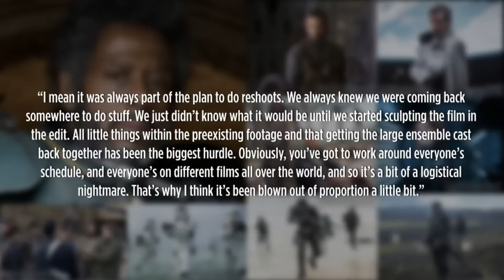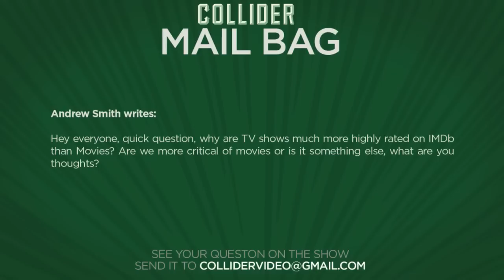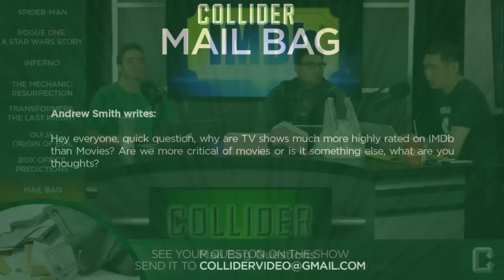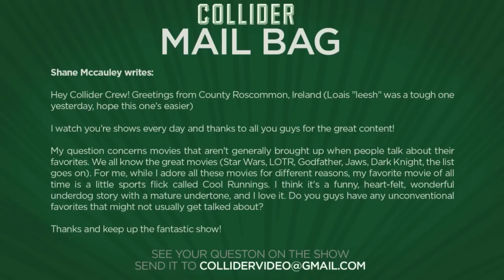Collider Movie Talk - Sony Pictures Chairman Talks Spider-Man, Marvel Relationship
On this episode of Collider Movie Talk (June 24, 2016) Dennis Tzeng, Mark Ellis, John Rocha and Sinead DeVries discuss the following:

-Head of Sony talks Spider-Man shared universe with Marvel

-Gareth Edwards talks Rogue One reshoots + new images

-New trailer released for Inferno starring Tom Hanks and Felicity Jones

-First trailer released for Jason Statham’s The Mechanic: Resurrection

-Transformers: The Last Knight reveals new Transformer ‘Squeek’

-First trailer released for Ouija: Origin of Evil

-Mail Bag

Though Sony did well financially for themselves with the first two installments of The Amazing Spider-Man, each taking in well over $700 million worldwide, it was the appearance of Tom Holland’s Spider-Man in Disney/Marvel’s Captain America: Civil War that inspired a huge reaction from fans around the world. Chairman of Sony Pictures Entertainment Tom Rothman is well aware of the popularity of Marvel’s take on the character, which is why the studio plans to expand Spider-Man’s movie-verse and keep communication open with Marvel.

Thanks to a super-sized Star Wars issue from Entertainment Weekly, Rogue One: A Star Wars Story has taken the spotlight to not only reveal that Darth Vader will be in the Star Wars Story, but to also reveal some specifics about the band of Rebels that will be a thorn in the side of the dreaded Galactic Empire. Yesterday, EW released a new set of images from the issue as well as some comments made by director Gareth Edwards and producer Kathleen Kennedy about the reshoots the movie.

Sony Pictures has released a new trailer for Inferno, the follow up to Angels & Demons and The Da Vinci Code, directed by Ron Howard and starring Tom Hanks. In the latest Robert Langdon adventure, the professor played by Hanks, is on the run to uncover a mystery and stop a virus from being unleashed on the world population. Naturally, the clues to stopping this are hidden in works of ancient literature, specifically, Dante’s Inferno.

The first trailer has been released to Mechanic: Resurrection, a follow-up to the 2011 action film Mechanic, that sees the return of Jason Statham’s Bishop who is forced to return to the life he left behind in order to complete an impossible list of assassinations of the most dangerous men in the world.

Many of the new images that have been released thus far for Michael Bay’s fifth entry into the Transformers franchise, The Last Knight, have been small glimpses of the new vehicle forms for the Autobot Bumblebee and the Decepticon Barricade. But that has now changed thanks to an Instagram post from director Michael Bay himself, who revealed the newest Transformer - a blue Vespa scooter by the name of Squeeks. In addition to the reveal of the new Transformers character, a couple interesting new logos for the forthcoming sixth and seventh installments of the Transformers franchise were also revealed, with one logo seemingly confirming that it will be a film focusing on Bumblebee.

The first full trailer to 2014’s box office hit, Ouija, has been released. The sequel entitled Ouija: Origin of Evil is written and directed by Mike Flanagan in a story set in 1965 that will explore the source of scares that come from a Ouija board. The movie stars Elizabeth Reaser, Henry Thomas, and Doug Jones. Ouija: Origin of Evil hits theatres this October 21st.

MAIL BAG